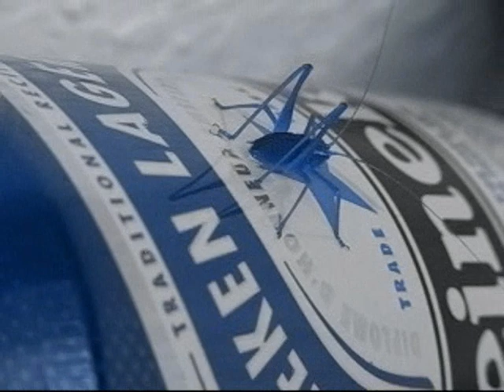Dennis Hopper Tribute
A tribute to Dennis Hopper. Edited by Sir David Caterpillar.
This moving tribute is backed by a sountrack written by Modest Mussorgsky and performed by Boris Kristoff